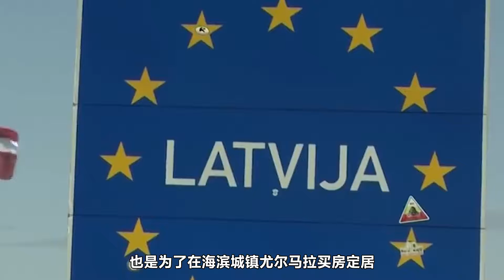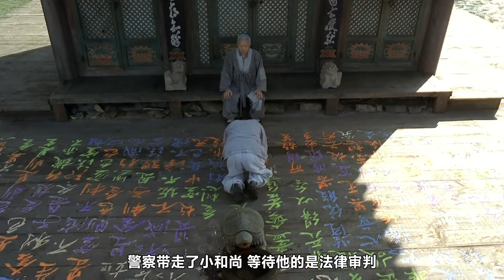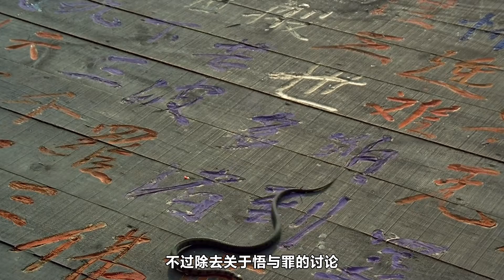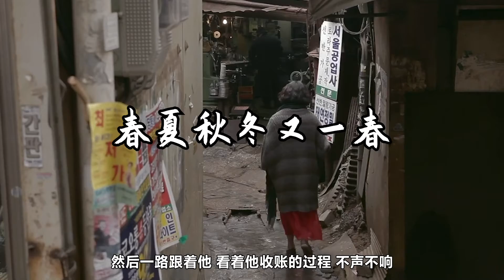金基德：从韩国第一导演到被唾弃去世，成也女人，败也女人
2020年的金基德，因为病毒，死在异邦小城，结束了他令人不安的一生。本期选了最能代表他的三部电影来回顾这位“毁誉参半”的导演。